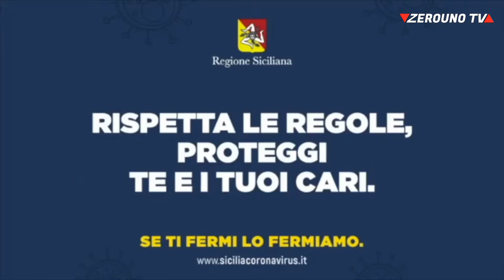Il messaggio di auguri di Pasqua 2020 del presidente della Regione Nello Musumeci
Il messaggio di auguri di Pasqua 2020 del presidente della Regione Nello Musumeci - Zerouno TV Taormina